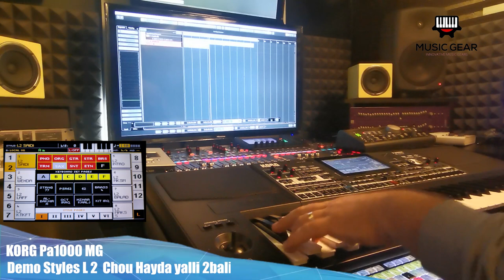KORG Pa1000 MG Demo 1 Styles L2 chou hayda yalli 2bali